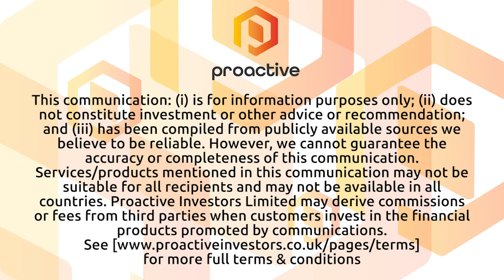Silver Range Resources sells Bellehelen Project to private British Columbia company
Silver Range Resources CEO Mike Power joined Steve Darling from Proactive to share news the company has optioned its Bellehelen Project to a non-public company in British Columbia. The Bellehelen Project is a silver-gold prospect approximately 70 km east of Tonopah, Nevada.
Power telling Proactive the company will receive cash, stock, a royalty, and a 2 dollar per ounce payment on any defined resource.
Powers also gave Proactive an update on a couple on interesting projects, Steptoe and East Goldfield.